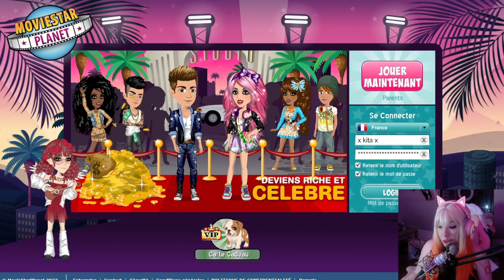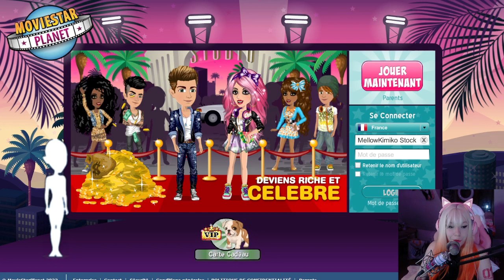[MOVIESTARPLANET] - COMBIEN J'AI DÉPENSÉ SUR MSP EN TOUT ? !!!